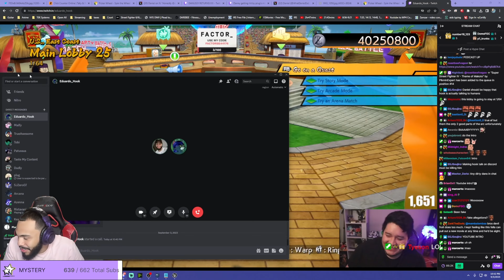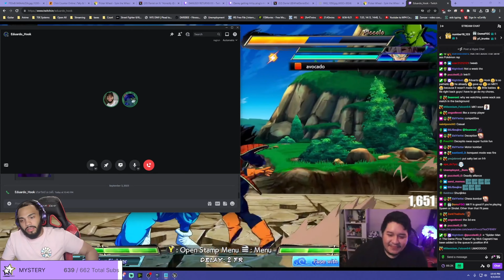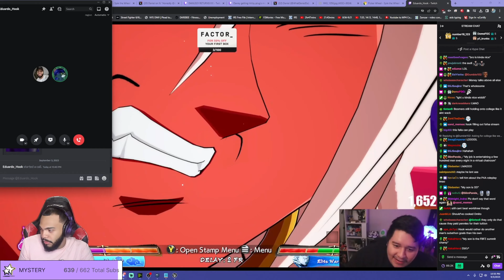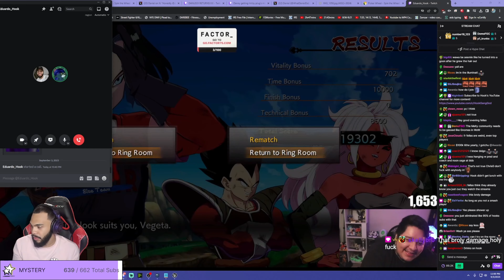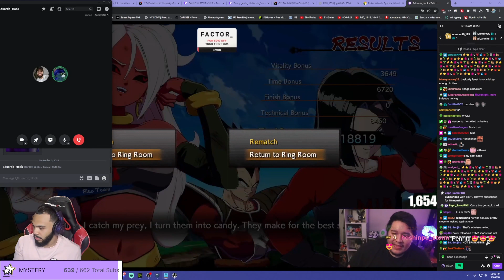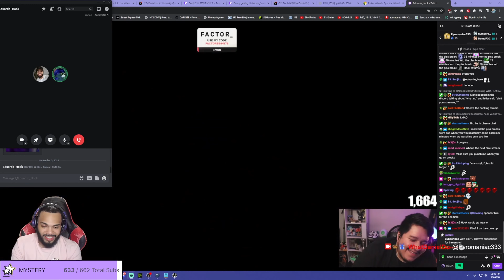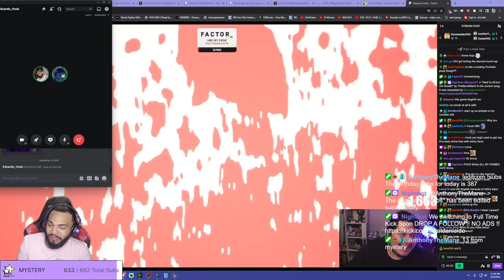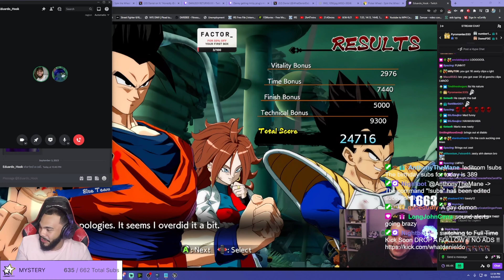“Are top players too Hollywood?” | @HookGangGod DBFZ Podcast Episode 13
SUPPORT HOOK